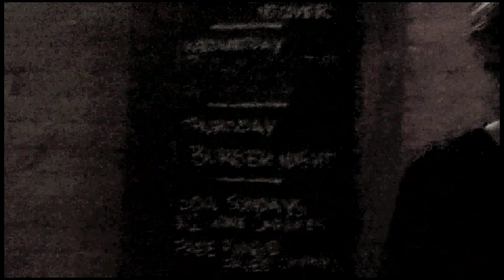James Carney Trio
James Carney, pianist and composer and his trio of Chris Lightcap, bass and Ted Poor, drums play live at the Konceptions Music Series in Brooklyn at Korzo Restaurant 667 5th Avenue Brooklyn, 11215